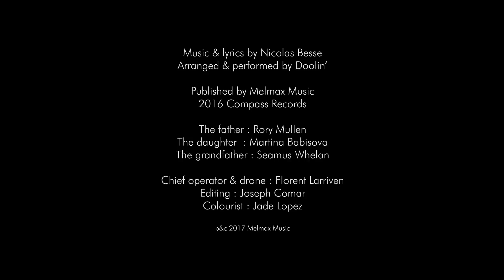Doolin’ - Chanson pour John [OFFICIAL VIDEOCLIP]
Produced by Bernard Benant
The Father : Rory Mullen
The Daughter : Martina Babisova
The Grandfather : Seamus Whelan
Prochain concert  le 7 avril 2023 à La Maroquinerie (Paris V)
Retrouvez toutes les dates de la tournée sur le site officiel de Doolin'